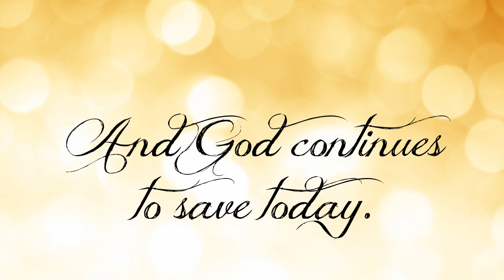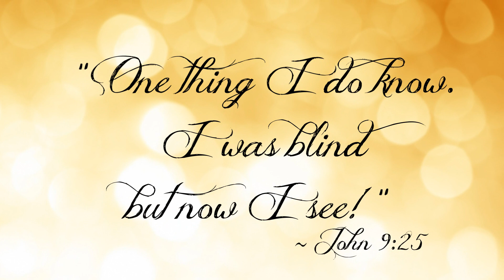Salvation Stories - Patty's Story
We all have a story to share - does yours include the salvation offered through Jesus Christ? Watch Patty's story as she shares about how God can work in the life of young children to draw them to himself.